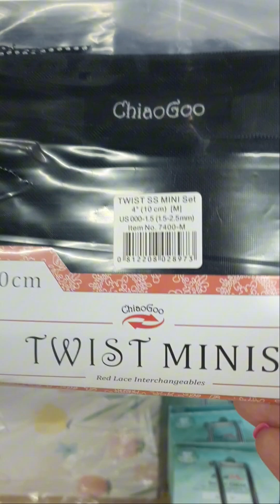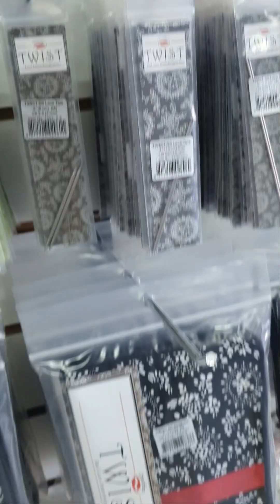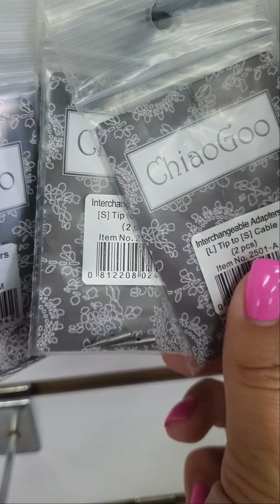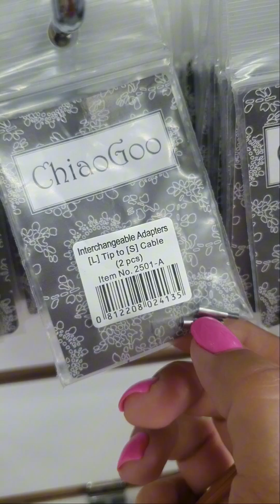Бамбуковые спицы CHIAOGOO. Обзор на наличие, наборы спиц CHIAOGOO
Спицы съемные бамбуковые CHIAOGOO

2,75 - 4,0 мм - цена 1030 руб
4,5 и 5,0 мм - цена 1090 руб
5,5 - 6,5 мм - цена 1135 руб
7,0 мм - цена 1245 руб

Наборы CHIAOGOO

Набор бамбуковых спиц
Половинчатый 11400 руб
Полный 19980 руб

Набор металлических спиц
Половинчатый 13130 руб
Полный 22270 руб
Ультратонкие 10850 руб